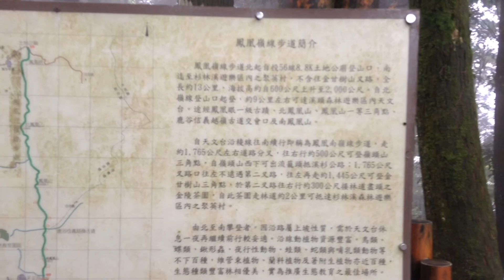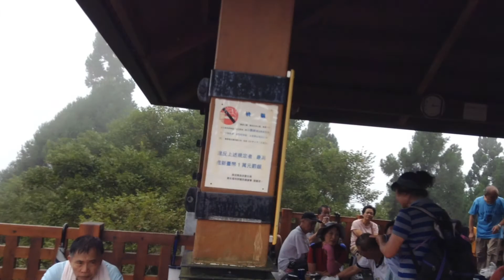溪頭鳳凰林道南嶺末端至天文台靈氣飄渺的幽美景緻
台灣溪頭鳳凰林道南嶺末端至天文台靈氣縹緲的幽美景緻.---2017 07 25